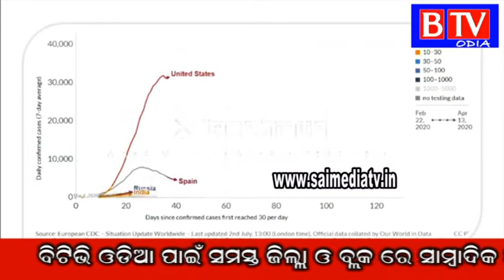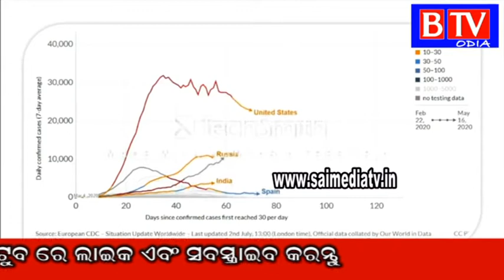Covid-19# Update by subroto bagch on dt 3rd july 20